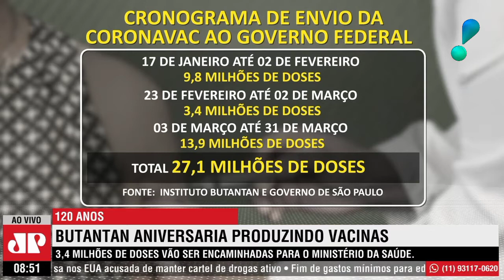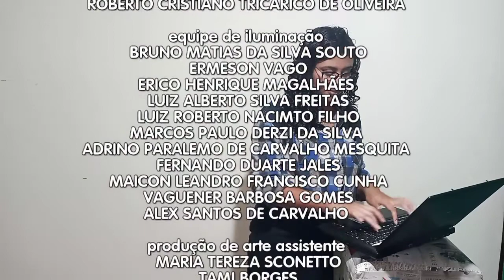Assista ao Jornal da Noite com Flávio Pucharrtt e seu elenco 25/02/2020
Este é o canal oficial do Flávio Pucharrtt  no YouTube! Aqui você encontra o melhor da programação para assistir a hora que quiser e como quiser. As melhores entrevistas do Programa Flávio Pucharrtt , as piadas mais engraçadas do Flávio Pucharrtt  os momentos mais emocionantes e também fique com as loucuras do apresentador ! É só dar o play